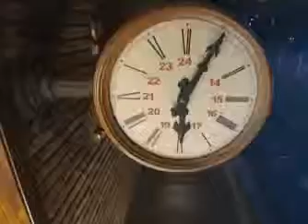A Fazenda - Próxima estação: Itu